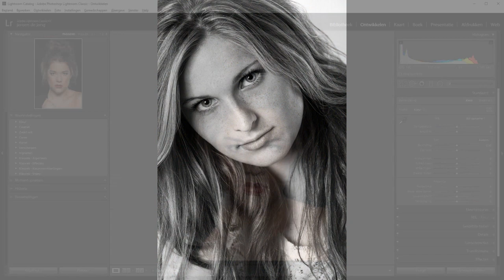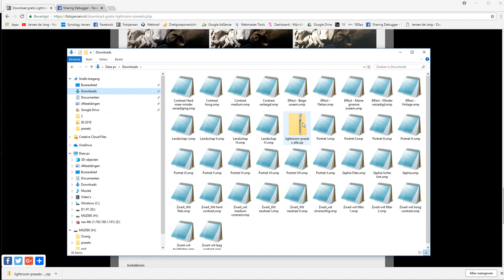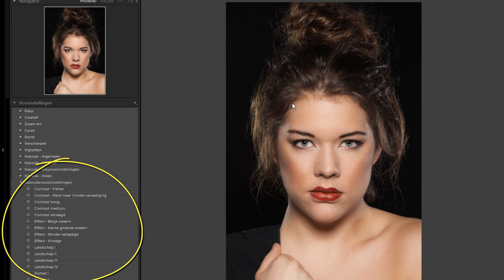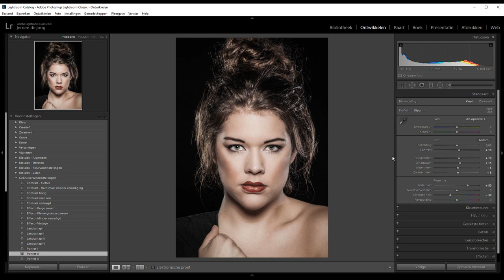Hoe kun je gratis presets downloaden en installeren (Lightroom Classic)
Lightroom maakt gebruik van onder andere voorinstellingen (Oftewel presets) om snel een hoop bewerkingen voor je te doen.

Ik heb op mijn website een aantal presets helemaal gratis en voor niets beschikbaar gesteld

Bekijk in deze film hoe je ze makkelijk en snel kunt downloaden en kunt installeren.